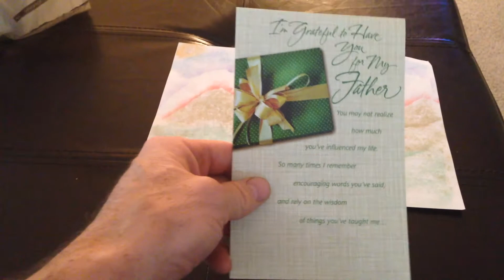My Birthday 2015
Thank You For The Birthday Greetings,